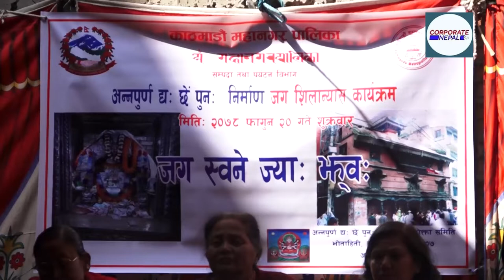सम्पदा संरक्षणमा केन्द्र सरकारले ध्यानै नदिएको मेयर शाक्यको गुनासो l Bidya Sundar Shakya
मेयर शाक्यले सम्पदाहरुको संरक्षण गर्ने दायित्व संघीय सरकारको भएपनि सोही अनुसार काम नगरेको बताउनु भएको हो । शुक्रबार काठमाडौंको भोटाहिटीस्थित अन्नपूर्ण मन्दिरको आँगन घर पुनर्निर्माण कार्यको शिलान्याश गर्दै उहाँले संघीय सरकारले सहयोग नगरेपनि काठमाडौं महानगरपालिकाले सबै सम्पदाहरुको पुनःर्निर्माणको कामलाई अघि बढाएको दाबी गर्नु भयो । उहाँले महानगरपालिकाले सम्पदाहरुको पुनर्निर्माणमा आर्थिक सहयोग गर्ने तर त्यसको संरक्षण र व्यवस्थापनको जिम्मा भने स्थानीय गुठीहरुलाई नै दिने नीति अनुसार काम भईरहेको दोहो¥याउनु भयो ।